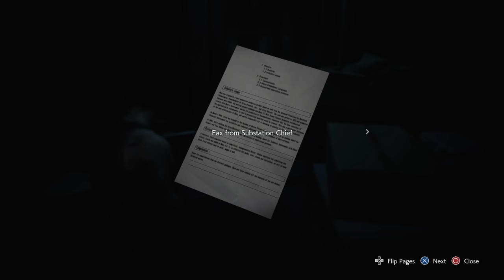Night On The Town | Resident Evil 3 Part 2